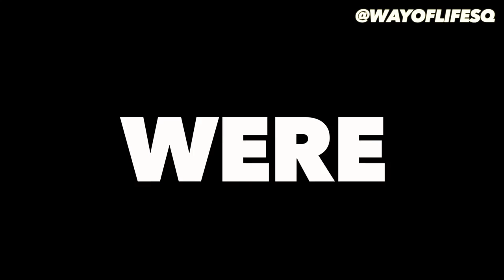BURNING A HOLY BOOK SOCIAL EXPERIMENT!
It warmed my heart to see how people responded to me asking to burn the Quran!
I pray you guys benefited from the video & learned some important lessons!